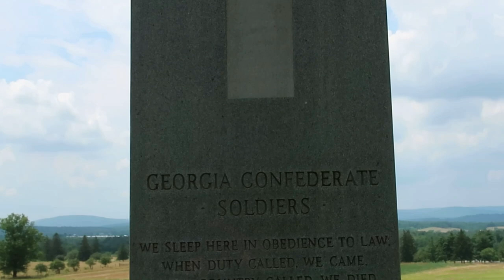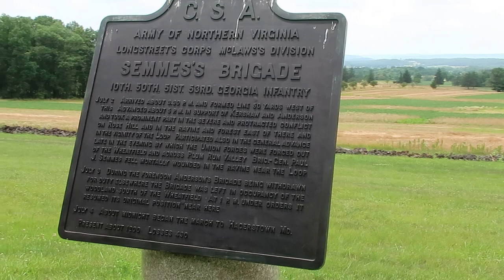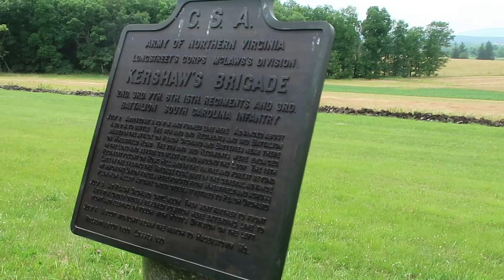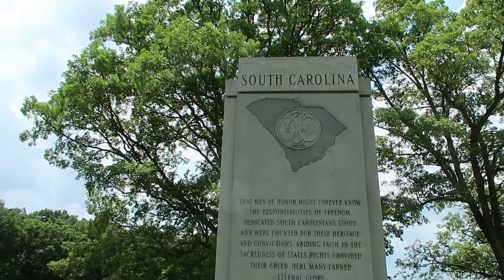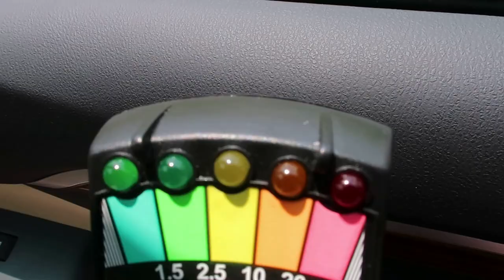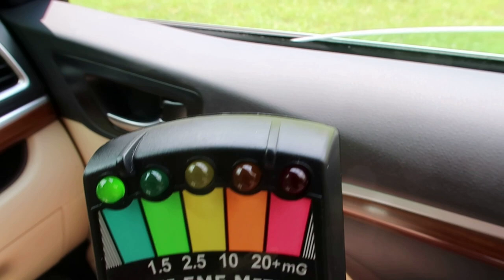Ghostly Voice in Gettysburg On The 4th Of July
We decided to visit Gettysburg on July 4th to search for paranormal activity. We caught a ghostly voice on camera and were shocked to hear it when we played back the footage! We were in a bit of a hurry that day as we were supposed to be at a family cookout, but we are heading back very soon for more!